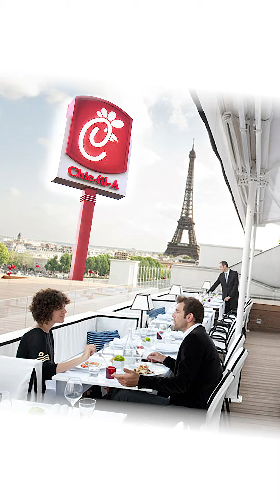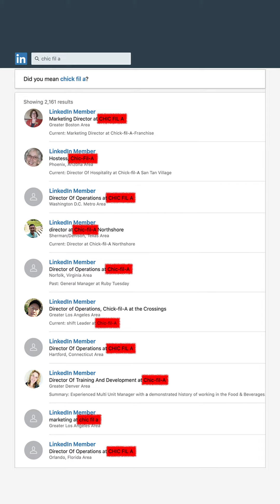TikTok: CHIC-FIL-A Mandela Effect Vid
Ultra short TikTok vid useful for sharing with those who refuse to watch longer presentations on the ME.